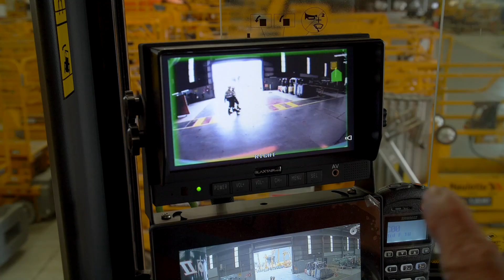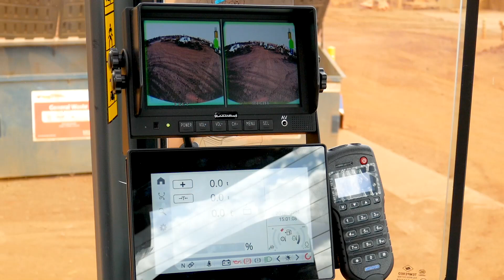Blaxtair Pedestrian Detection System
Blaxtair Pedestrian Detection System is an innovative safety solution designed to protect pedestrians in the workplace. The system acts as an effective traffic management solution which helps to minimise workplace incidents involving pedestrians and mobile equipment, like forklifts. Blaxtair utilises an intelligent 3D stereo camera with artificial intelligence, that can detect multiple pedestrians from the surroundings in real time and effectively warns the operator. When retrofitted to existing forklifts, Blaxtair can immediately improve safety in any workplace.